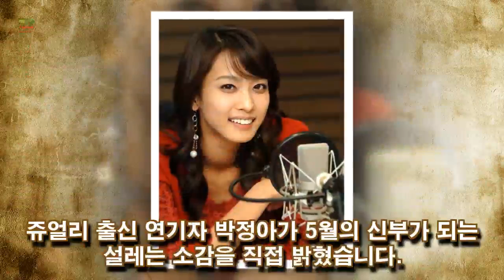탤런트 박정아 남편 전상우 프로골퍼 집안, 쥬얼리 출신 연기자 박정아가 5월의 신부가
탤런트 박정아 남편 전상우 프로골퍼 집안 쥬얼리 출신 연기자 박정아가 5월의 신부가 되는 설레는 소감을 직접 밝혔습니다. 박정아는 서울 강남의 한 예식장에서 두 살 연하 프로골퍼 전상우와 웨딩마치를 울렸는.., h19